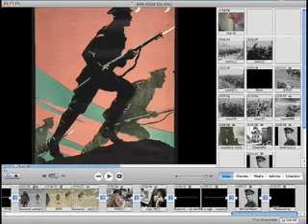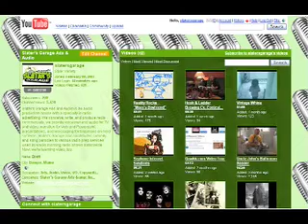Young Greens Workshop vid part 2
The second half of a tutorial for the Nz Young Greens.
on... Editing & Promotion of videos